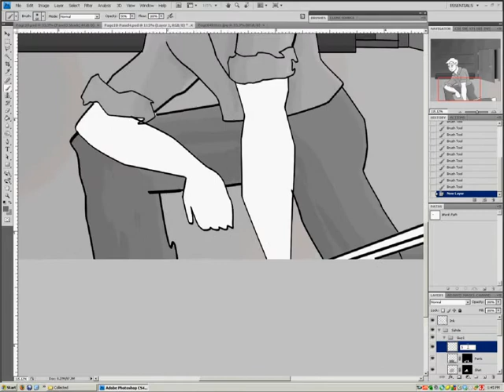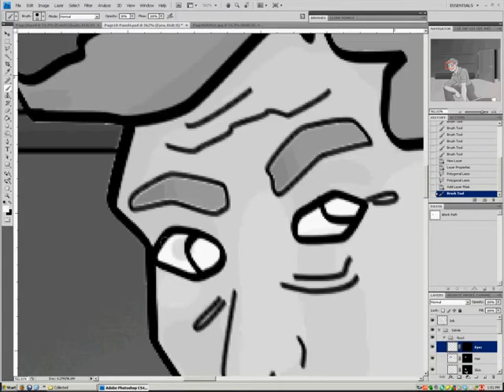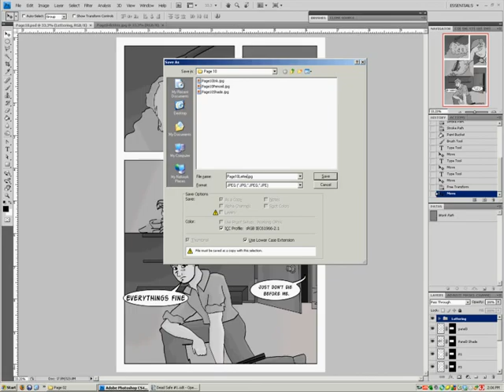0003 DeadSafe10ShadeLetterX2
Dead Safe Page 10 Panel 4 Shade and Lettering